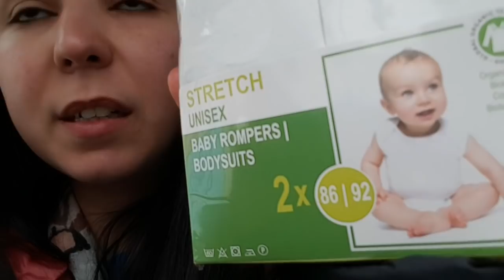Vlog 30.09.2020 - Excursie de toamnă în familie :)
Dacă doriți să vă exprimați aprecierea, nu ezitați să mă invitați la o cafea virtuală aici

Despre mine:
Sunt mămică a patru copilași, trei pe pământ și unul în cer.

Adresa la care îmi puteți trimite scrisori:

Raluca Gheorghe
Postfach 03 08
67265 Grünstadt
Germany